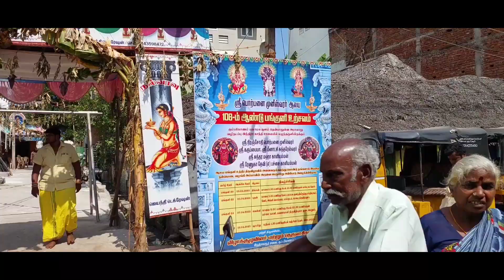108 ஆண்டு காளியாட்டம் # சுட்டெரிக்கும் வெயிலில் இந்திரா காந்தி சாலை கும்பகோணம்.